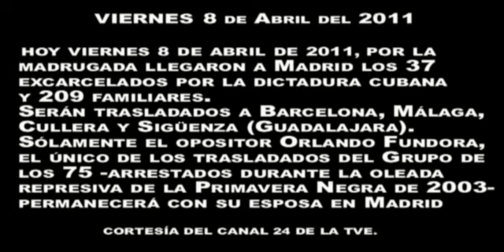37 opositores liberados por la dictadura cubana llegan a España con sus familias.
37 opositores liberados por la dictadura cubana llegan a España con sus familias. Viernes, 8 de Abril de 2011.
VIDEO CORTESÍA DEL CANAL 24H DE LA TELEVISIÓN ESPAÑOLA Y ENTREVISTA AUDIO DE MARTÍ NOTICIAS. Video editado y colocado en You Tube por Guillermo Milán reyes. Editor y redactor de la página patriótica, 100% cubana